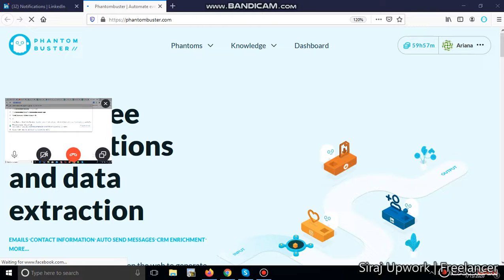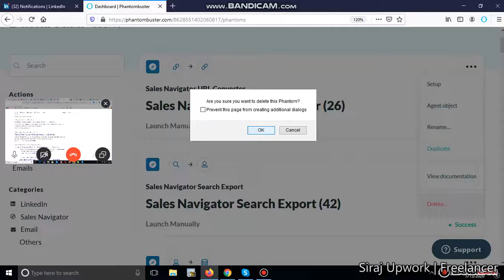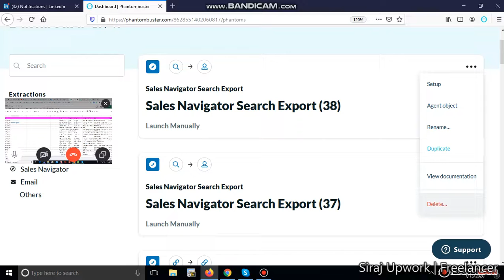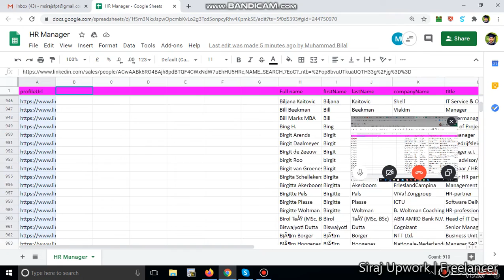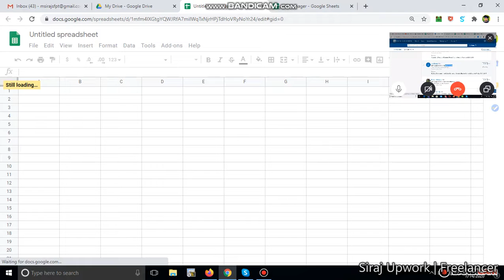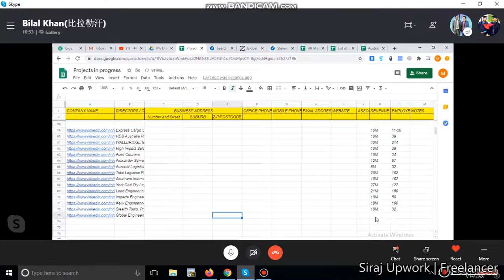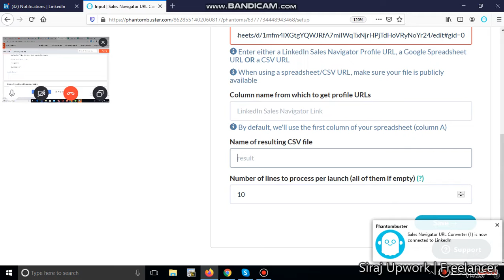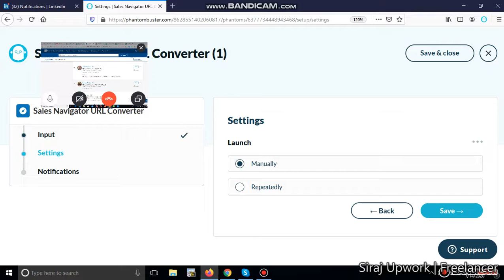How to Scrape Data and Emails from LinkedIn profiles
Create a free Phantombuster account.
Authenticate to LinkedIn using Phantombuster browser extension.
Specify the LinkedIn profiles you want to scrape emails and data from.
Launch your Phantom and/or set in on repeat.